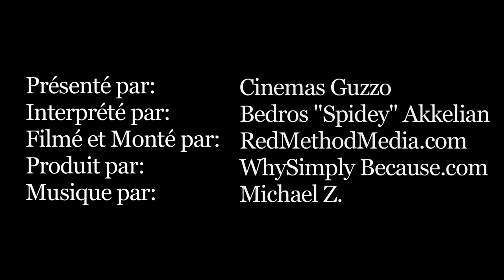Guzzo Magie, episode 2: Le Banquier PREDICTION INCROYABLE!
Une prediction avec l'arcade; Le Banquier